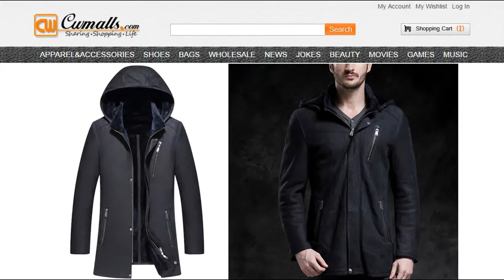CWMALLS® Navy Shearling Jacket CW836522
Navy Shearling Jacket, Merino Shearling Jacket
Soft yet durable navy shearling jacket made of natural, premium sheepskin with shearling with embossed, it is soft and super warm, takes the bite out of winter. CWMALLS offer customize service for this Merino shearling jacket, designed in removable hood,front YKK zip closure.
Material: Imported natural sheepskin with fur shearling interior